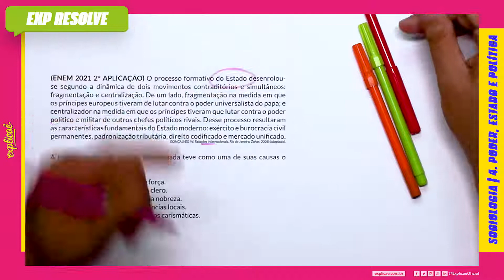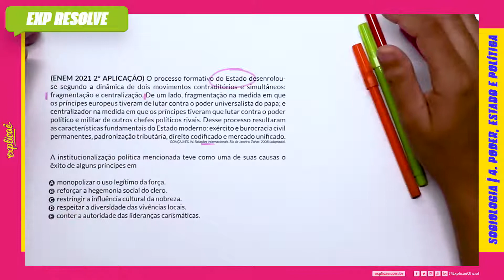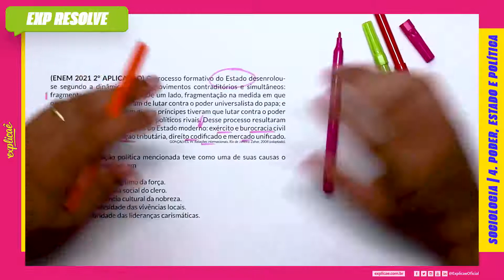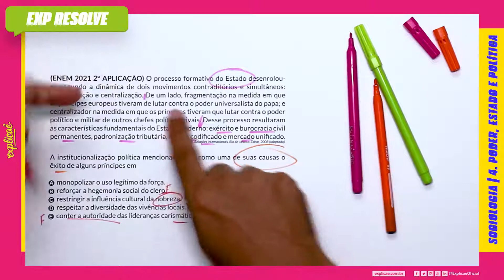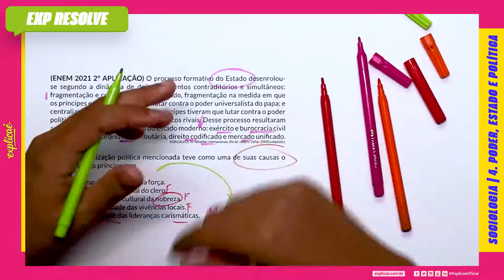O PROCESSO FORMATIVO DO ESTADO DESENROLOU-SE SEGUNDO A DINÂMICA(...) | PODER, ESTADO E POLÍTICA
NO NOSSO MANUAL DE SOBREVIVÊNCIA:
ASSUNTO:  4  PODER, ESTADO E POLÍTICA

(ENEM 2021 2º APLICAÇÃO) O processo formativo do Estado desenrolou-se segundo a dinâmica de dois movimentos contraditórios e simultâneos: fragmentação e centralização. De um lado, fragmentação na medida em que os príncipes europeus tiveram de lutar contra o poder universalista do papa; e centralizador na medida em que os príncipes tiveram que lutar contra o poder político e militar de outros chefes políticos rivais. Desse processo resultaram as características fundamentais do Estado moderno: exército e burocracia civil permanentes, padronização tributária, direito codificado e mercado unificado.
GONÇALVES, W. Relações internacionais. Rio de Janeiro: Zahar, 2008 (adaptado).
A institucionalização política mencionada teve como uma de suas causas o êxito de alguns príncipes em
A monopolizar o uso legítimo da força.
B reforçar a hegemonia social do clero.
C restringir a influência cultural da nobreza.
D respeitar a diversidade das vivências locais.
E conter a autoridade das lideranças carismáticas.

CONTEÚDO EXTRA